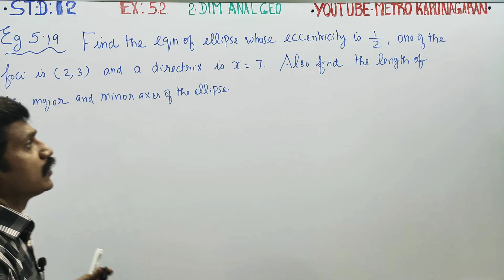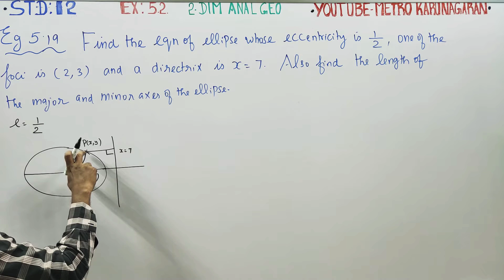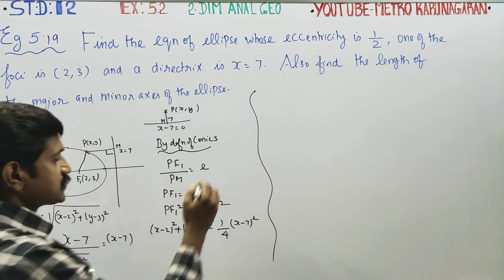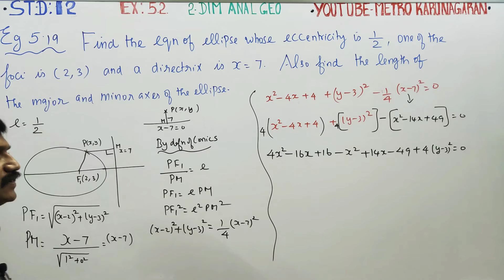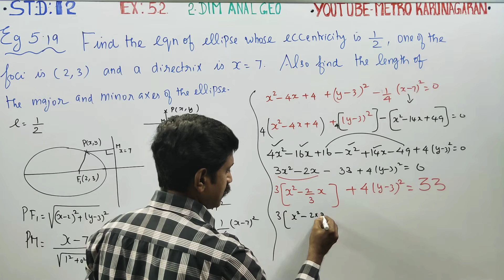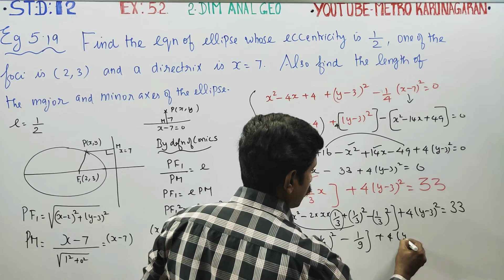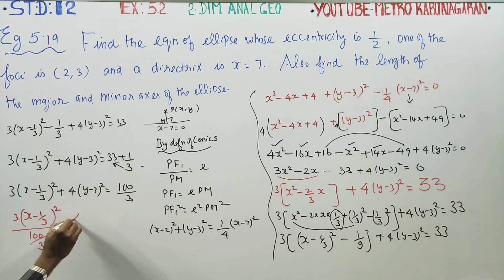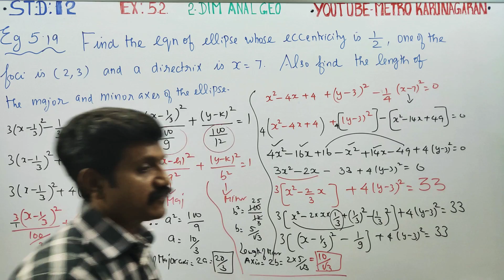12th Std Maths Ex.5.2(Example 5.21) Find the Equation of the ellipse whose eccentricity is 1/2, one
12th Std Maths